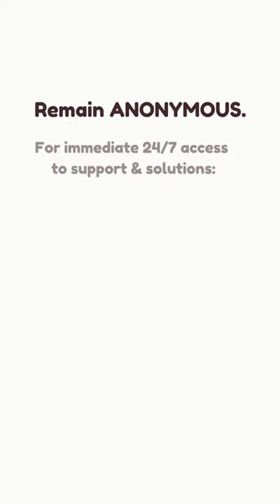The 3 divorce poisons Ego, Power and Money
The SMART way is to divorce with MATURITY where all egos gets put aside and ALL you consider is the kids well being. (And when I say "all", I am referring to the opinions and fabulous suggestions of the grandparents, out-laws & friends)

If you want to learn HOW, join us ANONYMOSLY and let us show you how divorcing with maturity is easy and has the most poistive long term effects, for the WHOLE FAMILY.

The time has come to put an end to nasty divorces! Ravit Rose, mom and author of Unwanted Nasty Divorces starts exposing her book to the media.

Unwanted Nasty Divorces: One passionate mother's quiet revolution of discovery. How to end the struggle of divorce and survive the journey.

Finding answers has never been easier:
 Become a DbR member for only  $0.33/day ($9.99/month).
Remain ANONYMOUS so that no one can recognize you while you figure things out.

Who Should  Join DbR?
If you are a mom or dad and you’re contemplating divorce or newly separated
Whether it is being imposed on you or you are the one making the decision
If you are feeling lost, confused, and overwhelmed
You are emotional and need someone to show you HOW & WHAT to do
You feel alone & you need someone to talk to

More from  Divorce by Rose  Founder.

Ravit Rose is the Founder of the Divorce by Rose Community App | Divorce Coach & Mentor |Author of Unwanted Nasty Divorces.

Her purposeful passions stems from the fact that we don't  know how to marry and we certainly don't know how to divorce either. Parents need to learn how to divorce the RIGHT way by replacing the old and outdated mindset with a fresh, new balanced system.

The Divorce by Rose Community App brings together parents who are contemplating divorce or newly separated with coaches, experts and professionals from various industries who have the tools, strategies, wisdom and experiences to share with parents to help them move FORWARD in life. And, prevent themselves from ending up broke and broken-whether financially, emotionally or physically or spiritually.

Looking for divorce advice?
DbR is a Divorce Community App moderated by divorce professionals.

We are not pro marriage or pro divorce either.
Rather, we are here to help YOU make the RIGHT decision for you & your family based on facts & logic, rather than on your emotions.

In order to avoid ending up broke & broken- whether financially, emotionally and/or physically, you must first have the proper answers to your questions- such as:

” Should I be saving a marriage that makes me feel this way?”
“When is it time to divorce?”
“Why not to divorce?”
“Is there life after divorce?”
“Could I survive divorce?”

Author Unwanted Nasty Divorces I Divorce Coach & Mentor| Speaker
Founder of Montreal's 1st Annual Divorce Conference